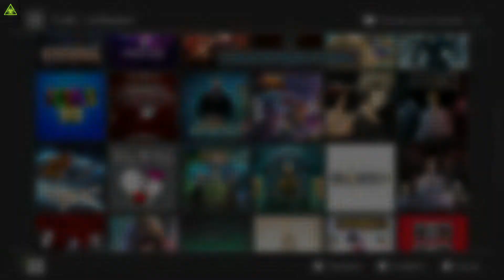[Giochi alla Van] Max and the Book of Chaos - Invasione aliena con bimbi alla Stranger Things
Ciao a tutti ragazzi benvenuti in questo nuovo gioco Max and the Book of Chaos per Nintendo Switch.

La storia si svolge in un antico castello che è diventato una scuola estiva. Ma il castello nasconde molti segreti. Lì giace un leggendario libro antico che ha il potere di aprire portali tra dimensioni e tempi. Questo libro è intriso del potere della materia oscura ed è stato nascosto per millenni. Ma ora Qualcuno ha scatenato il suo potere. I portali sono stati aperti e il nostro mondo è stato invaso da orde di nemici strani, divertenti e caotici. E SÌ, Max Racoon è la nostra unica vera speranza.

ref=aymt_homepage_panel&eid=ARD87MeUdtligPdAzAchHch7AEPYgEDSTHljQS-OMZY27ty9NDsbEBc6U4bAR5zhrgtW5SEicfHJrhp-